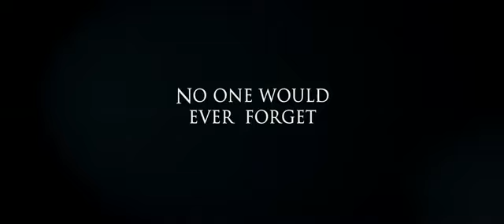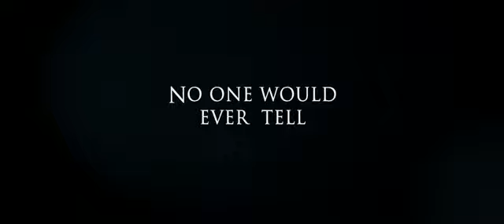Sorority Row (2009) - Official Trailer [HD]